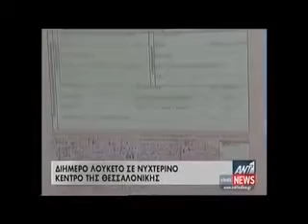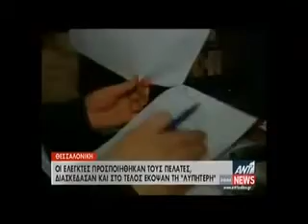Τα καλύτερα των δελτίων